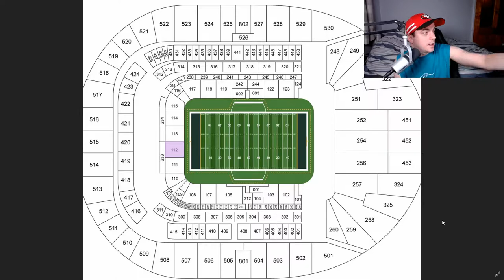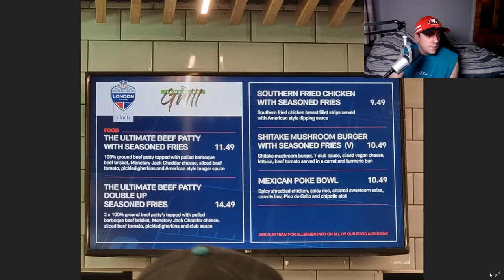NFL London Games - dolphins @